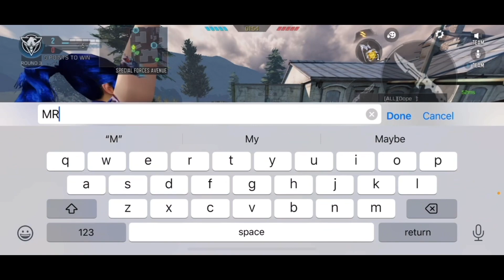Leaderboard MK2 Gameplay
Short video of Call of Duty Mobile